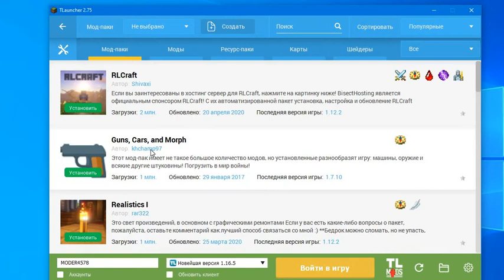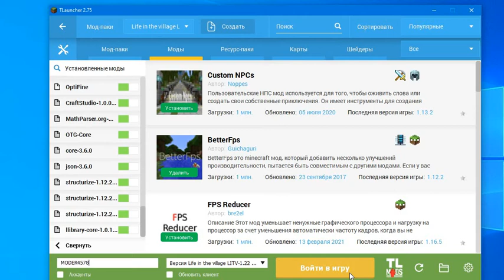КАК УСТАНОВИТЬ МОДЫ НА МАЙНКРАФТ TL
Я РАССКАЖУ КАК УСТАНОВИТЬ МОДЫ НА МАЙНКРАФТ